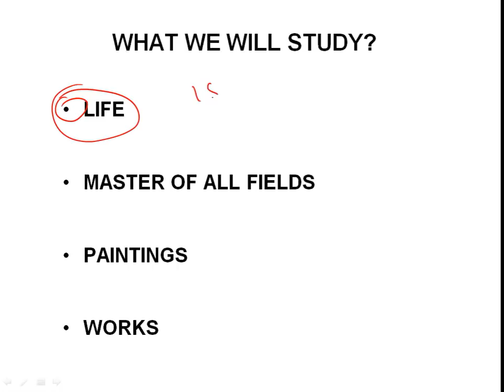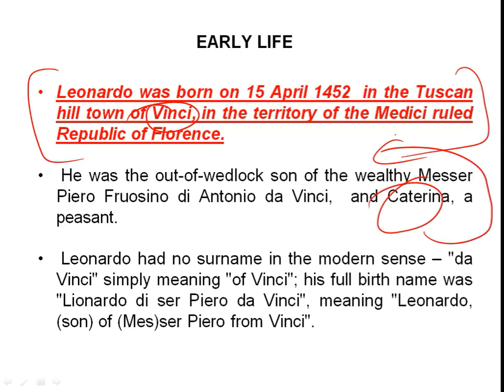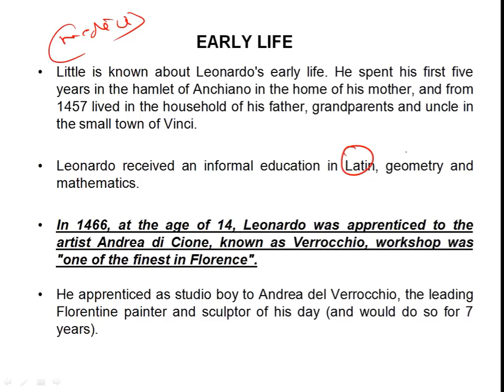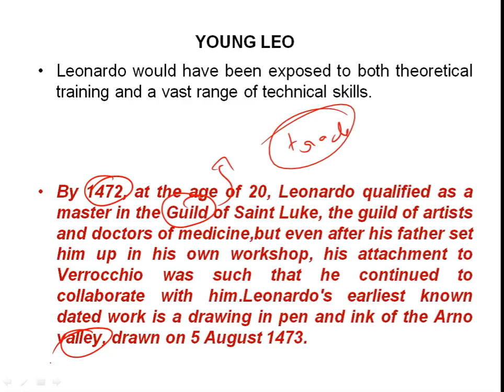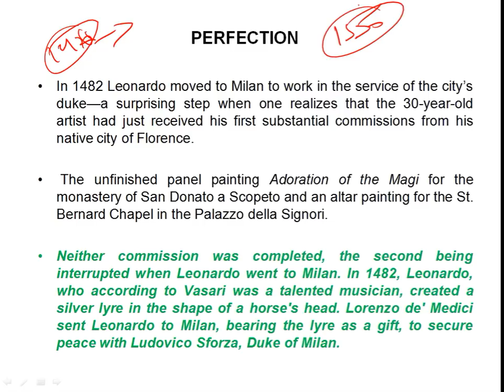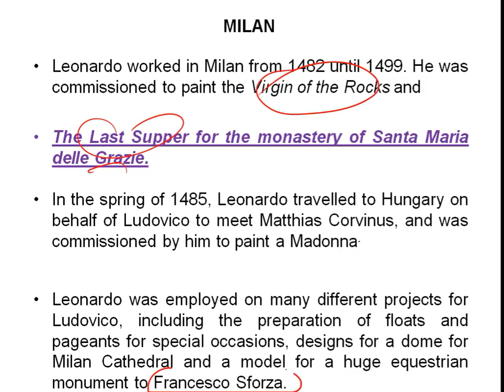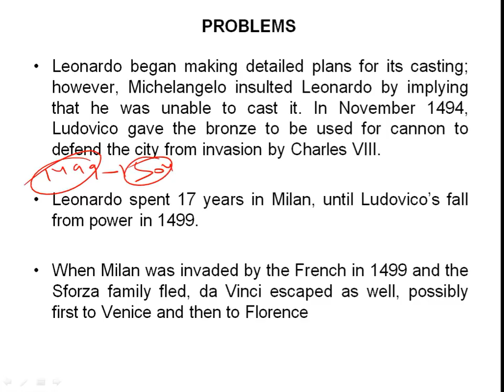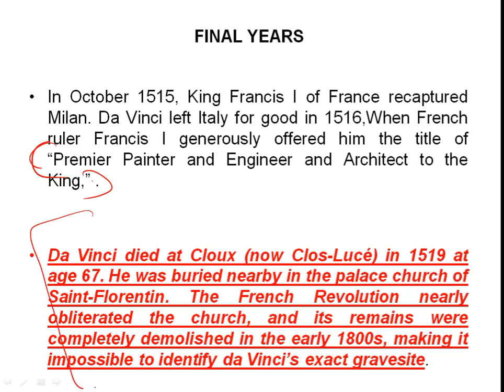Biography of Leonardo da Vinci Part 1, Italian intellectual & painter of The Last Supper & Mona Lisa